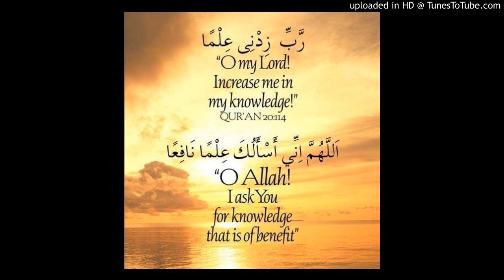Kisi Kafir Ko Musalman Se Accha Samajhna Kaisa Hai ? | Mufti Shoaib Azam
Kisi Musalmaan Ko Gali Dena kaisa hai..?
Musalmaan ko bura khena kaisa hai?
Musalmaan ke muqaable Me Kisi Ghair Muslim Ko Tarjheeh Dena Aur Usko Accha Samajhna Kaisa hai ?